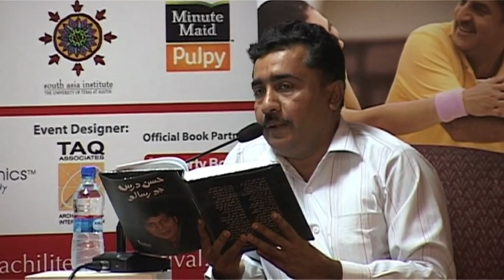KhiLF 2013: Book Launch: Hassan Dars Jo Risalo